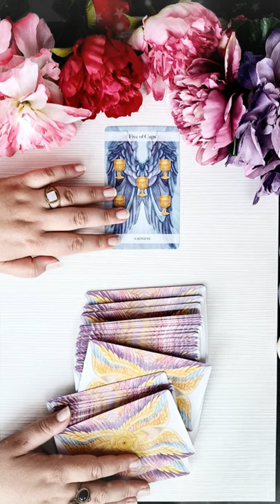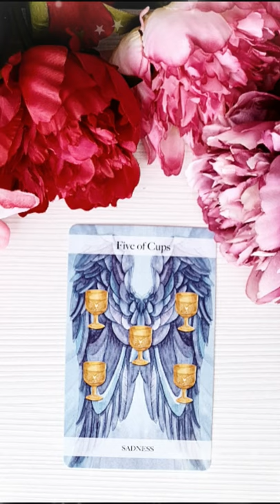Vineri 3 Septembrie 2021 | 📅 Tarot zilnic | Etalare generală ❤️dragoste💊sănătate💲bani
În această etalare de tarot generală am extras 1 carte pentru ziua de Vineri 3 Septembrie 2021. Această carte reprezintă energia generală a zilei și funcționează ca un semn de circulație care te ajută să navighezi energiile momentului. Aceasta este o etalare generală, prin urmare dacă nu rezonezi cu mesajul zilei îți recomand să vizualizezi analizele lunare pe care le-am pregătit pentru fiecare zodie în parte (dacă îți cunoști ascendentul vizionează mai întâi analiza lunară pentru acel semn zodiacal, pe urmă pentru zodia ta și la final pentru semnul zodiacal în care ai Luna natală sau o aglomerare de 4 sau mai multe planete). Dacă ai o anumită întrebare, sau o problemă care te macină îți recomand să vizionezi etalările de tipul alege-o-carte în care trebuie să te folosești de intuiția ta pentru a alege mesajul pe care trebuie să îl auzi acum (aceste etalări sunt atemporale, general valabile, indiferent dacă le vizionezi în ziua în care am extras cărțile sau peste câțiva ani, pentru că mesajul este ales de tine cu ajutorul intuiției).